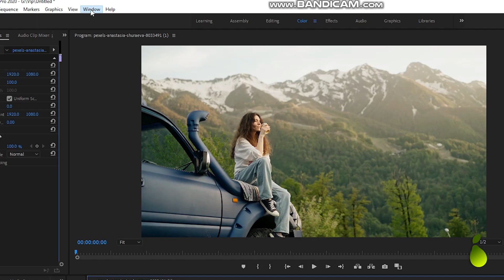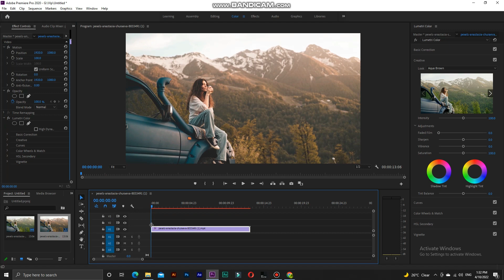Aqua Brown Color Grading Luts In Premiere Pro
In Today's Video We Will Do Aqua Brown Color Grading , You To Can Do Color Grading in Your Videos And  Make Your Videos Beautiful ---